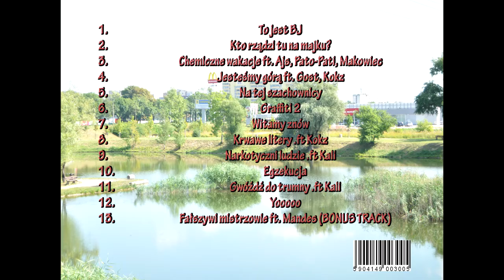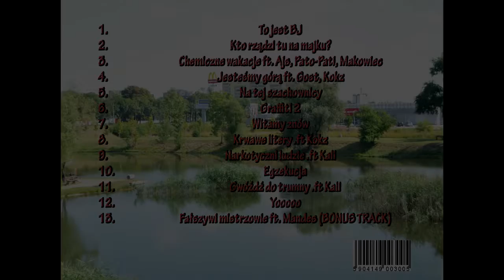06. Bemo joint - Graffiti 2 ("Chemiczne wakacje") (prod. Wutkaz)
Rap: Fazowaty, Wutkaz